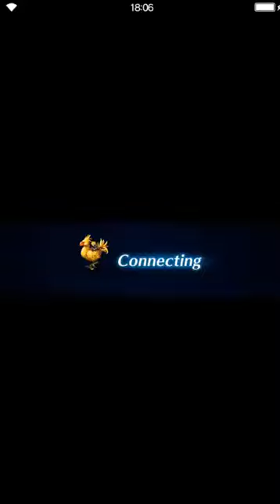Final Fantasy: Brave Exvius - Da-chao Statue (Final Fantasy VII) PRO